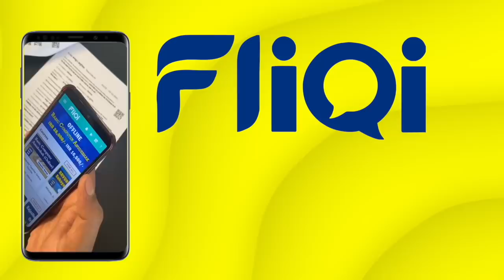राजस्थान के फौजी दादा की कहानी जिनकी चिट्ठियों का रहता था दादी को इंतजार ~ Rajasthan Jhalko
Produced By: Jhalko Rajasthan
Edited By: Champalal
Reported By : Khushbu
Cameraman :